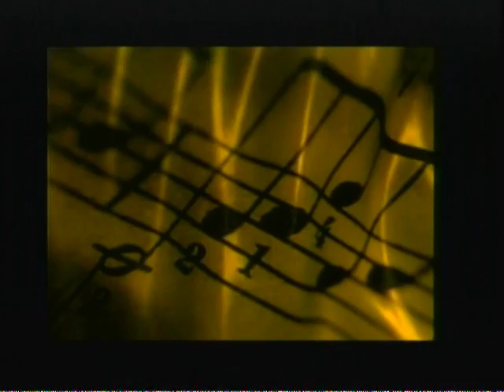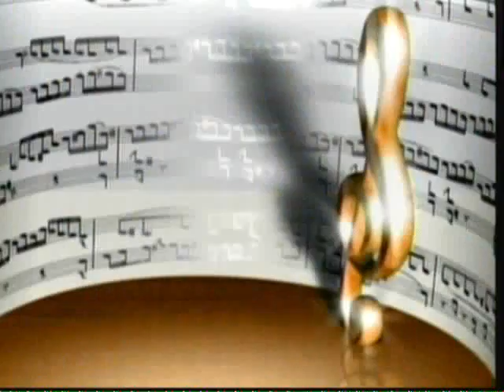Michael May - Long Train Runnin' - Doobie Brothers - Michael May Karaoke, Billings Montana